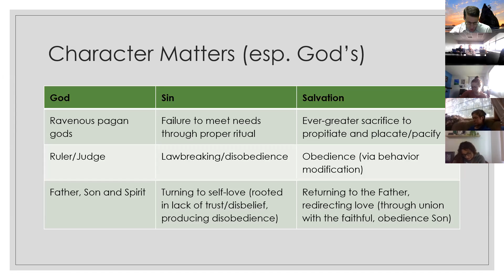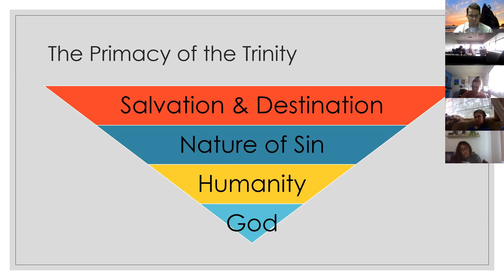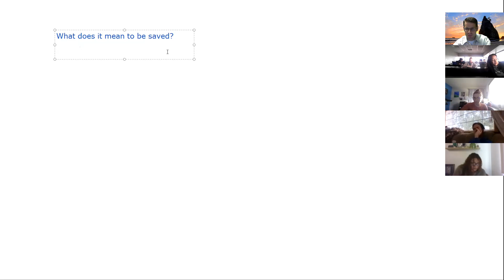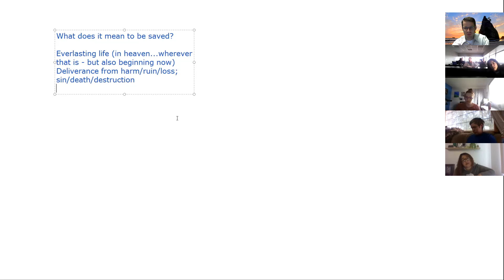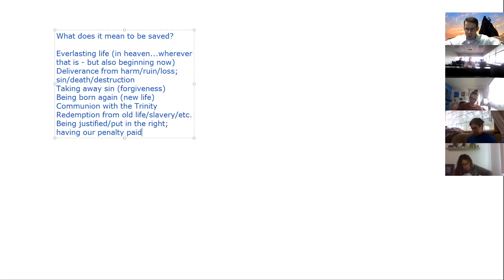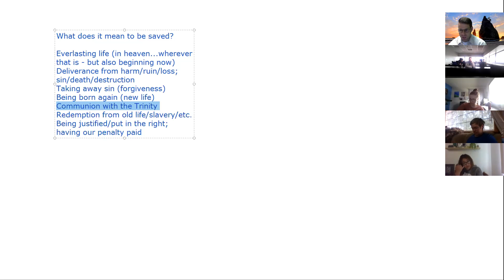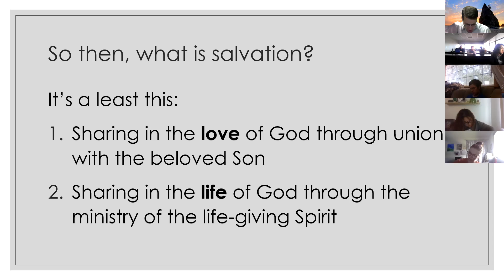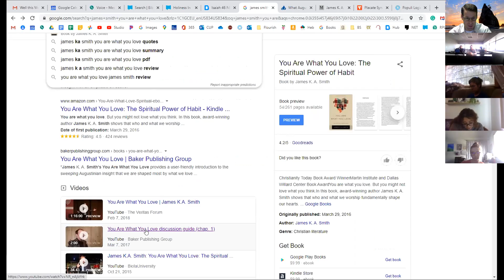God of Love and Life | CT 205 Oct 20 2020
Here we interact with chapters 3 and 4 of Micheal Reeves book, Delighting in the Trinity, attempting to draw out some of the implications of his arguement.